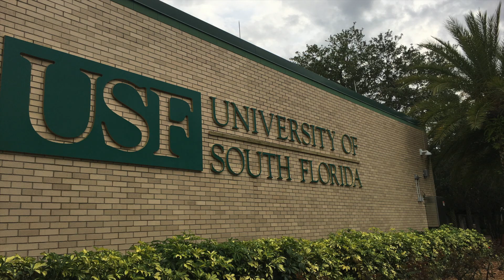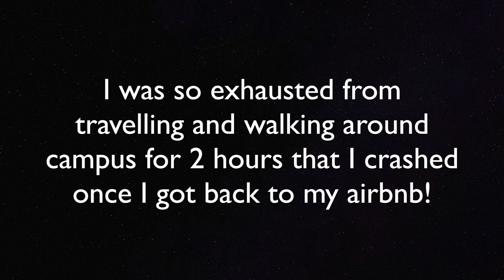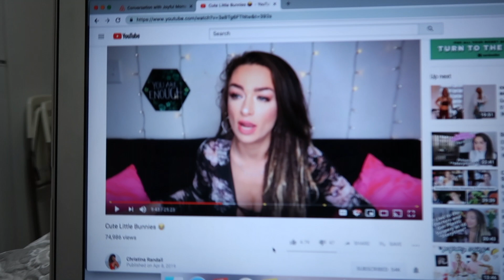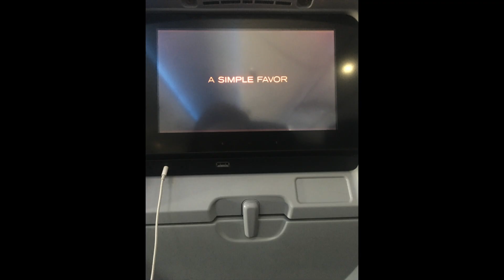Tampa Vlog | Job Interview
Here's my Tampa Vlog | Job Interview video! If you haven't watched my most recent video (Get Ready With Me & Life Updates), I flew down to Florida for a job interview and took y'all along with me!  Even stayed in an AirBnB alone & used GrubHub for the first time!

P.S. I'm still new to vlogging so I know I need to get better at showing what I'm doing rather than talking to the camera so much! I'm working on it :P

xox Tor